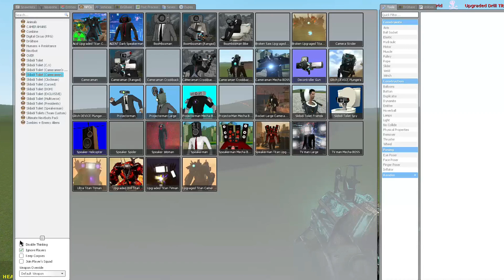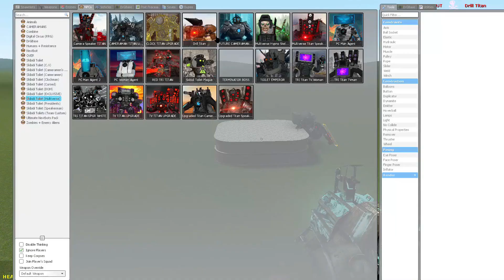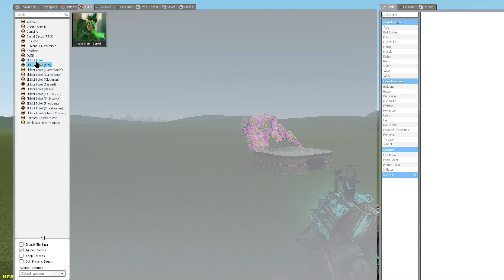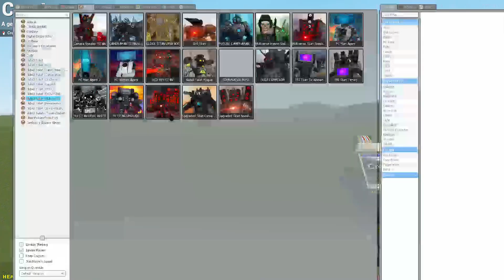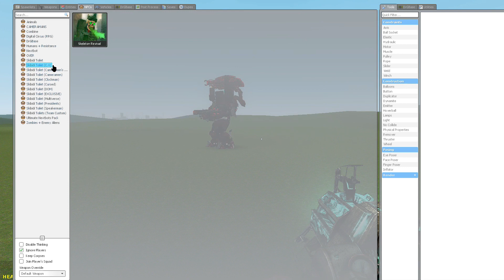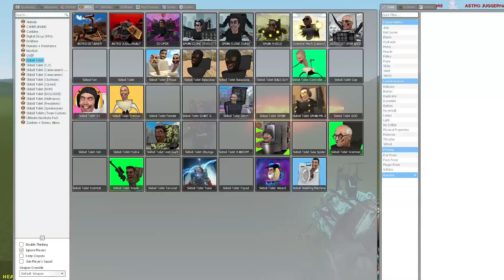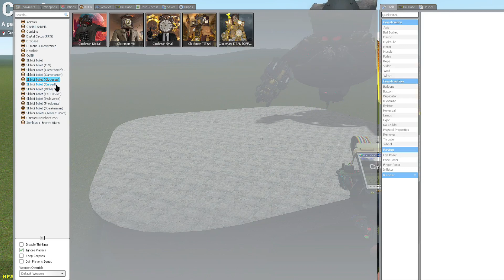NEW ASTRO JUGGERNAUT SKIBIDI TOILET VS NEW CORRUPTED TITAN DRILL MAN In Garry's Mod